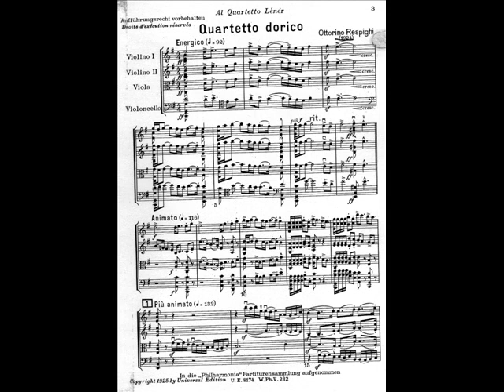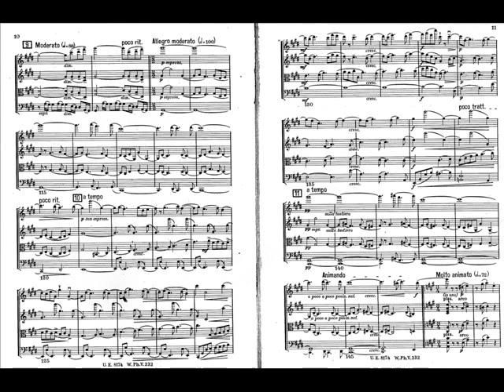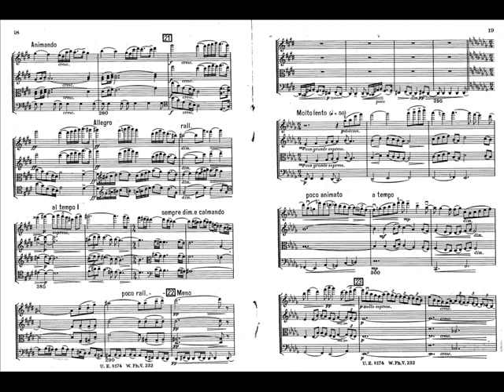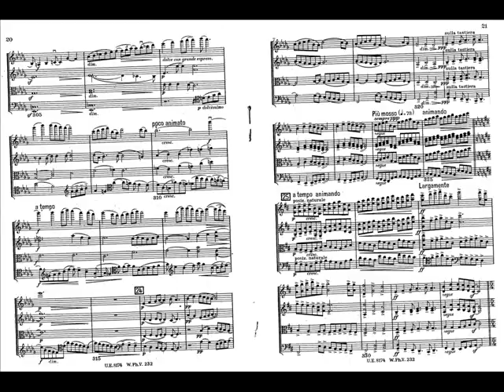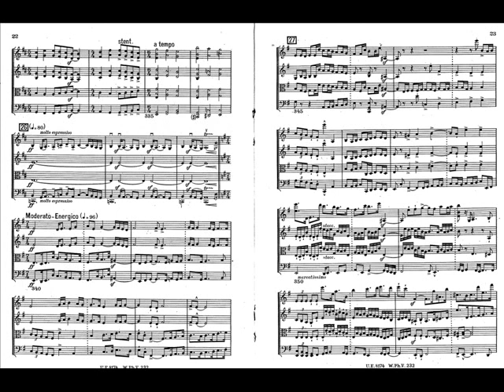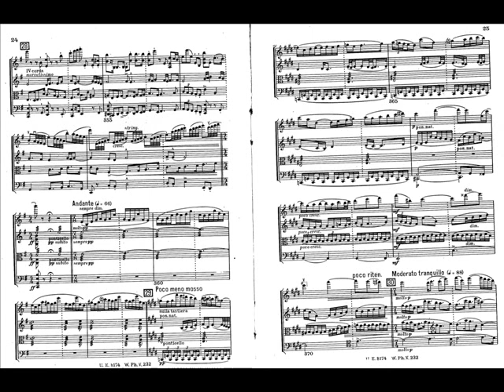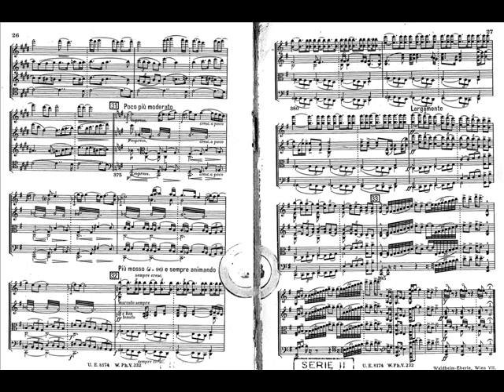Ottorino Respighi, 'Quartetto Dorico' (1924)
Quartetto d'archi di Venezia